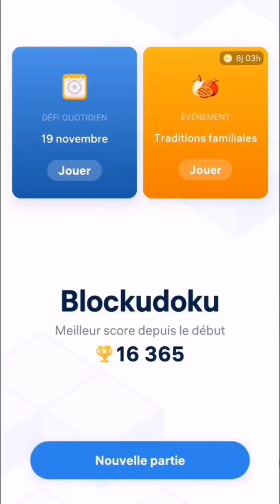Block Fusion Frenzy: Connect Blocks for Daily Wins!